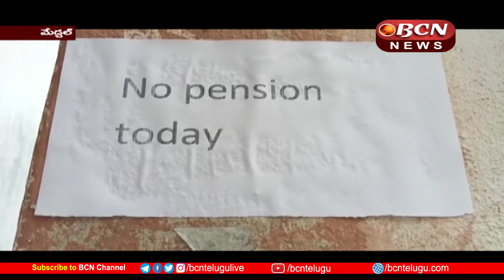తక్షణమే మున్సిపల్ అధికారులు పెన్షన్ దారులకు సౌకర్యాలు కల్పించాలి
ఆసరా పింఛన్ల ఆలస్యం పై ప్రభుత్వ వైఖరి కి నిరసనగా బోడుప్పల్ మున్సిపల్ కార్పొరేషన్ కార్యాలయం ముందు నిరసన వ్యక్తం చేస్తున్న లబ్ధిదారులకు బిజెపి, కాంగ్రెస్, సిపిఐ పార్టీల  నాయకులు మద్దతుగా నిలిచారు. ,రోజులకొద్దీ పెన్షన్ కోసం పడిగాపులు కాస్తున్న పట్టించుకునే వారే లేరని . తమ గోడును తెలపడానికి  మేయర్ ని కలవడానికి వెళ్తే నిర్లక్ష్యంగా సమాచారం ఇవ్వకుండా వాహనంపై వెళ్లిపోయారని. మంచినీళ్లు వంటి కనీస వసతులు కల్పించడం లేదన్నారు.తక్షణమే మున్సిపల్ అధికారులు పెన్షన్ దారులకు సౌకర్యాలు కల్పించాలని, సరైన సమయంలో పెన్షన్ అందే విధంగా చర్యలు తీసుకోవాలని  వివిధ పార్టీల నాయకులు డిమాండ్ చేశారు..
Leaders of BJP, Congress and CPI parties stood in support of the beneficiaries who were protesting in front of the Boduppal Municipal Corporation office in protest against the government's stance on the delay of support pensions. , that there is no one who cares about those who are clamoring for pension for days. They said that when they went to meet the mayor to inform about their wall, they left in the vehicle without giving any information. He said that minimum facilities like fresh water are not being provided. The leaders of various parties demanded that the municipal authorities should immediately provide facilities to the pensioners and take steps to ensure that the pension is received at the right time.